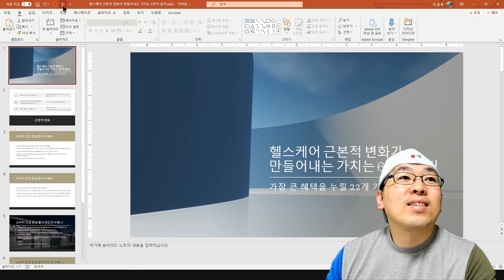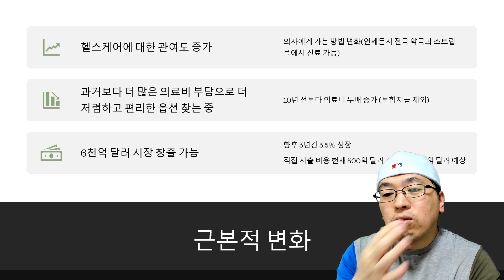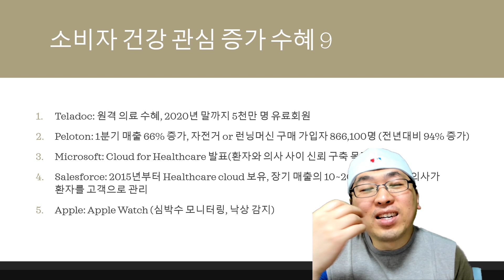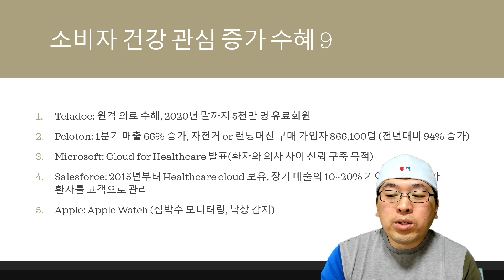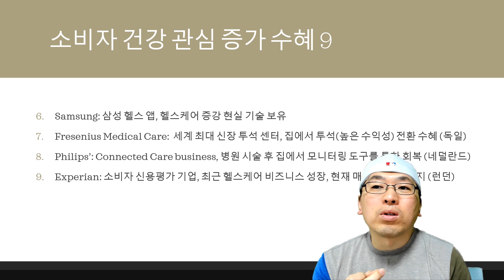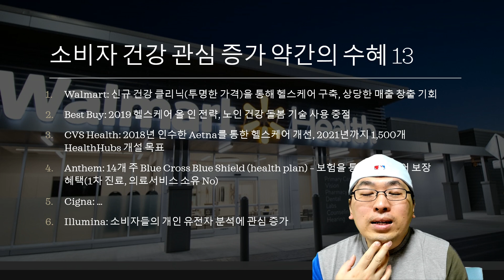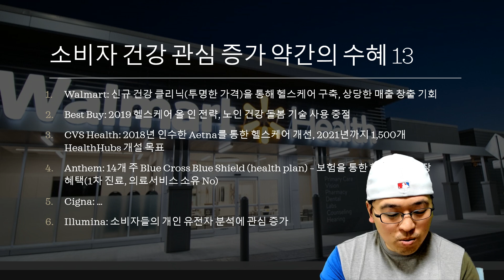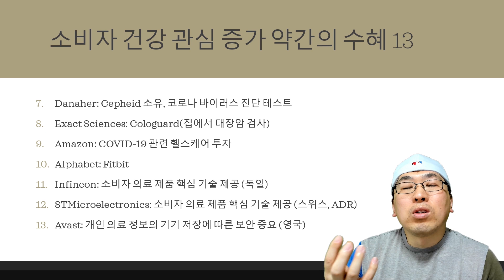헬스케어 근본적 변화 수혜 기업 22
헬스케어 근본적 변화가 만들어내는 가치는 6천억 달러
✍ 모닝스타 재무제표를 활용한 종목분석 및 종목 찾기
✍ 포트폴리오 최적화 비율을 찾아라!
📢 USstock_tv 후원 링크입니다. 많은 후원 부탁드립니다.